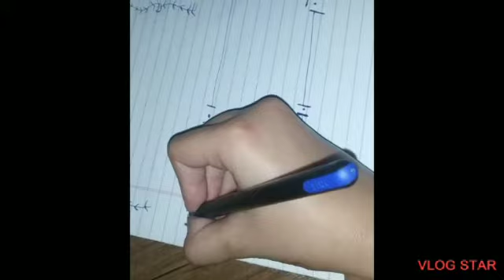Border Designs with Pens For Beginners | Harleen's Craft | MK Craft Ideas